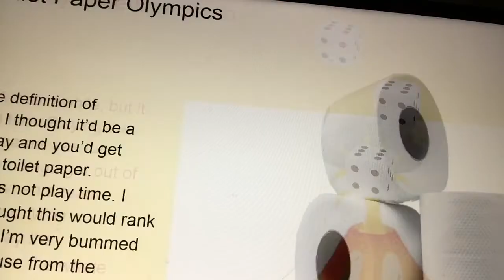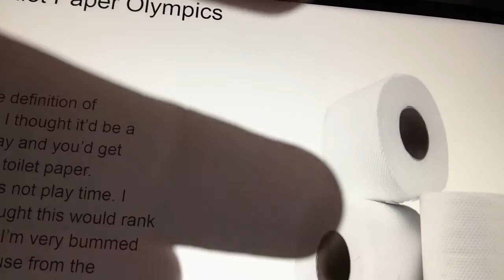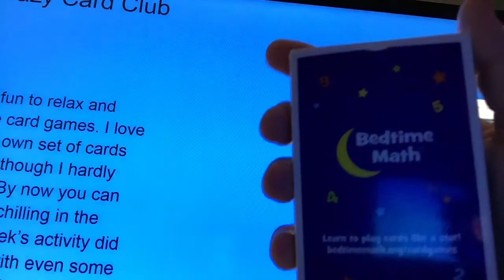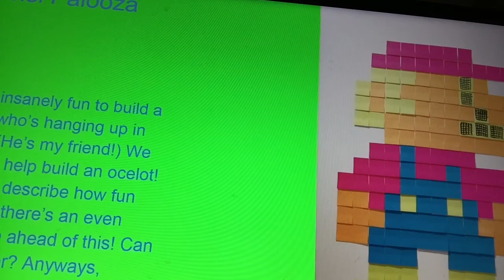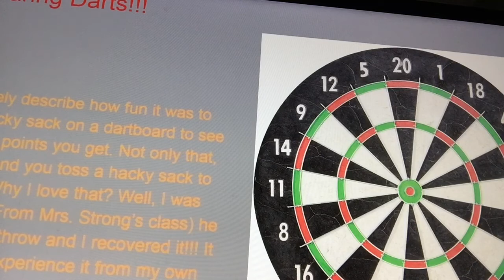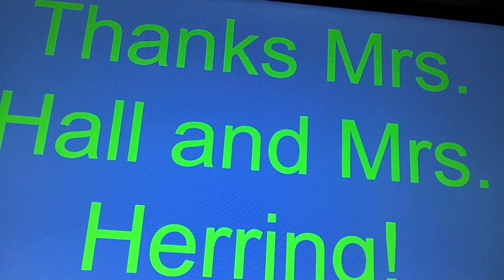My Top 8 Favorite Weeks From Bedtime Math’s Crazy 8s Math Club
It is an honor to be apart of this club!